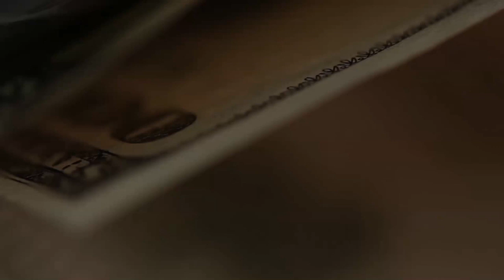Мы из деревни, что мы можем?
Часто слышу стенания: вам-то хорошо, Вы в Москве (Подмосковье/Европе/Америке/Швейцарии), а мы вон где родились, не повезло нам, поэтому мы ничего не можем. А вы там - конечно, вам то всё легко.
Посмотрите, где я родился.